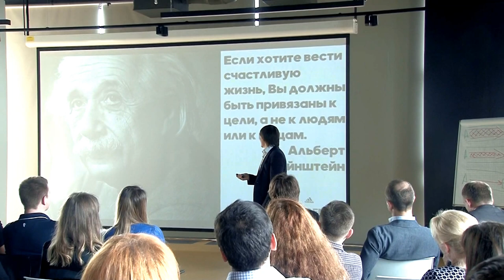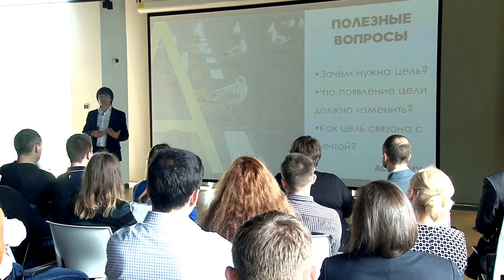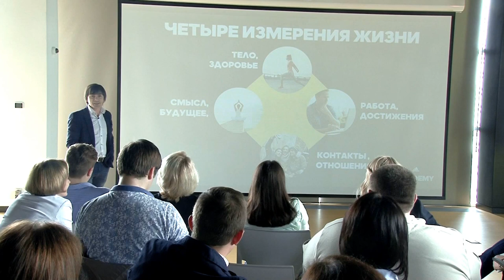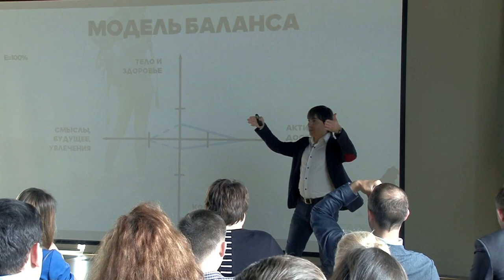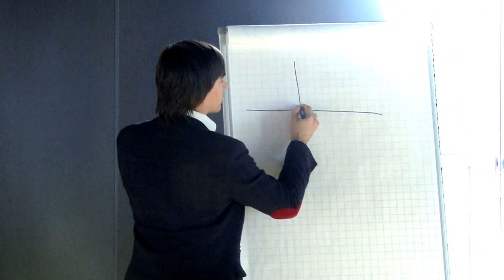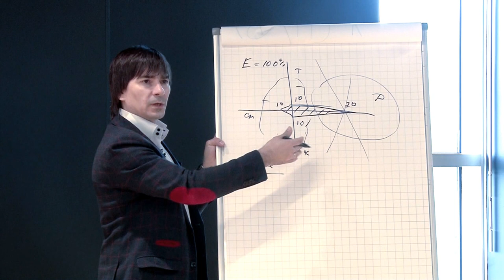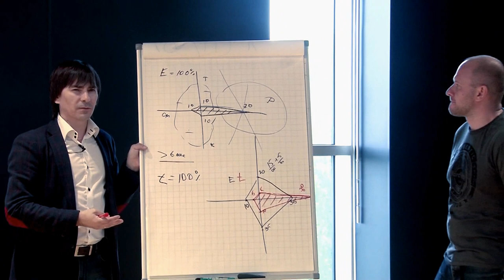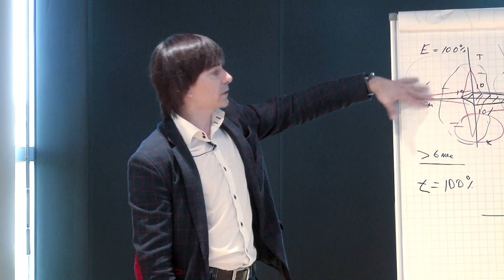Как найти место и время для цели жизни? Максим Гончаров #‎ТолькоВперед‬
Как найти место и время для цели жизни? Максим Гончаров в рамках мотивационной сессии "Управление на основе общих ценностей" Романа Дусенко #‎ТолькоВперед‬

Максим Гончаров, Директор adidas Academy.